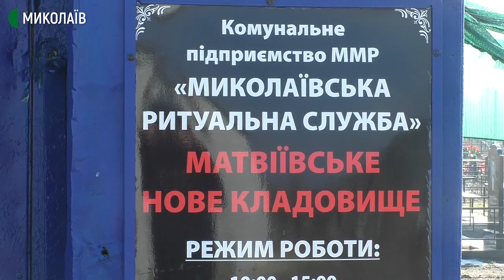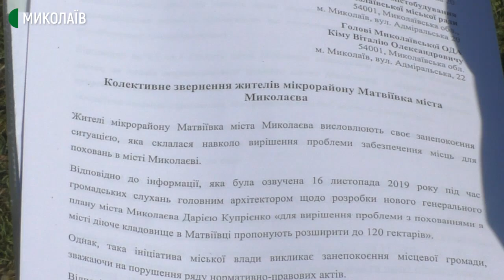У передмісті Миколаєва жителі незгодні з розширенням кладовища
Більше трьох гектарів землі на початку лютого 2021 року виділило Головне управління Держгеокадастру в Миколаївській області під розширення Новоматвіївського кладовища. Частина жителів мікрорайону Матвіївка проти збільшення території кладовища.
Авторка: Ольга Руда. Оператори: Юрій Руденко, Юлія Філімон.